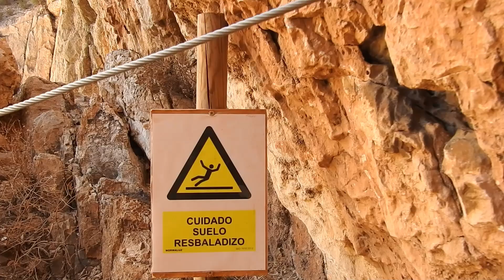Vakantie Marbella 2024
vakantie in marbella.
caminito del rey en dolfijnen spotten in gibraltar